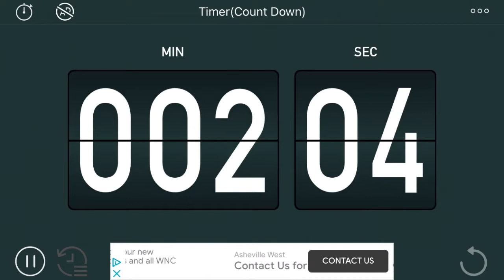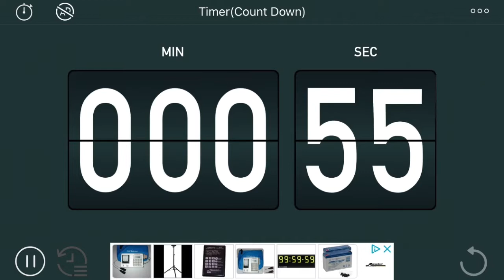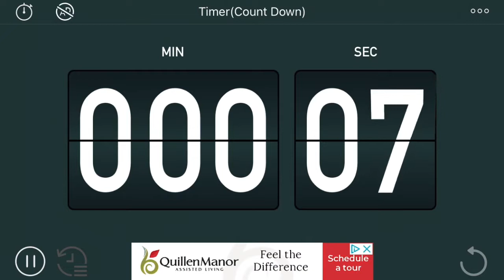Kadenater’s season 7 highlights montage( season 7 tribute)